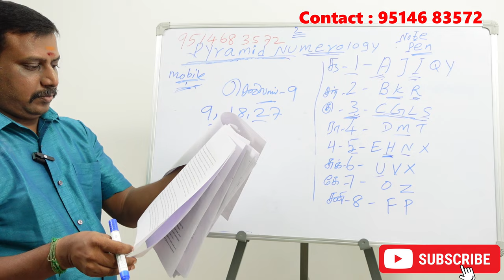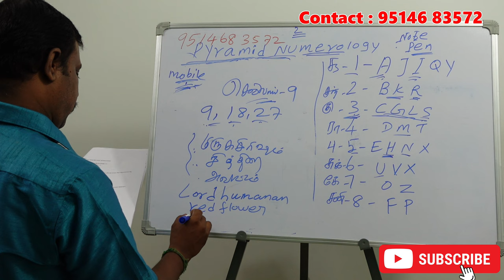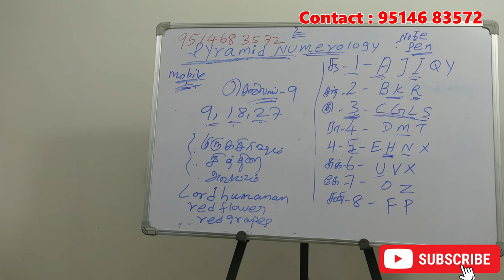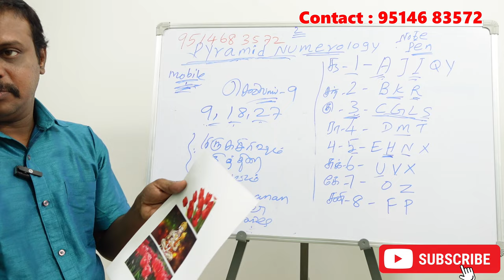9,18,27 தேதிகளில் பிறந்தவர்களுக்கான அதிர்ஷ்ட படம் (சின்னம்) எது தெரியுமா ?| lucky numerology tips